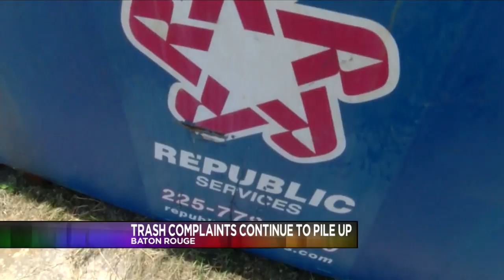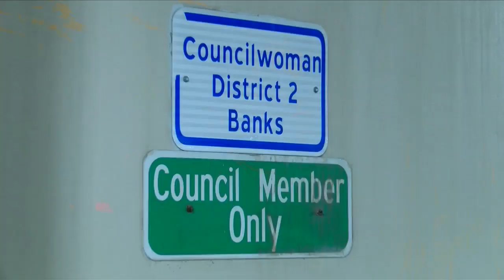Talkin' Trash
Trash